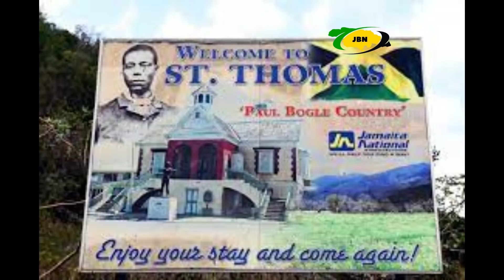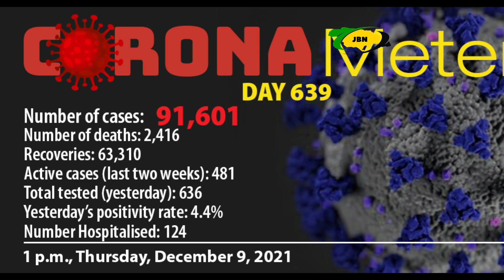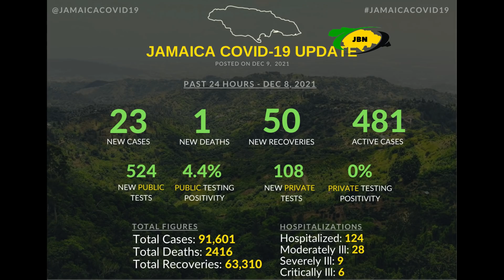Jamaica News Today December 9 2021/JBNN